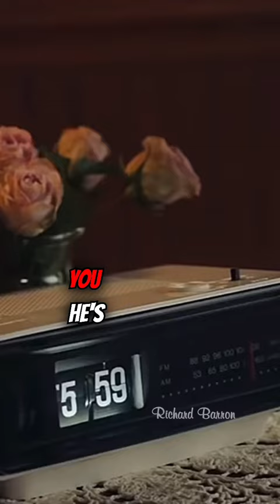Groundhog Day | 30 Years Later